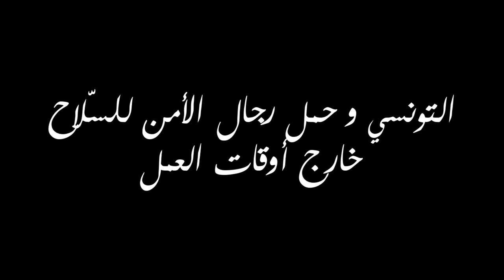كلام شارع: التونسي و حمل رجال الأمن للسّلاح خارج أوقات العمل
كلام شارع فقرة من اعداد موقع نواة تسعى الى تشريك المواطن التونسي بكل تلقائية عبر ترك مجال له ليعبر عن ارائه و تفاعلاته مع القضايا المطروحة على الساحة الوطنية. رصدنا لكم هذه المرة تفاعل المواطن التونسي مع مطلب حمل السلاح من قبل الأمنيين خارج أوقات العمل.